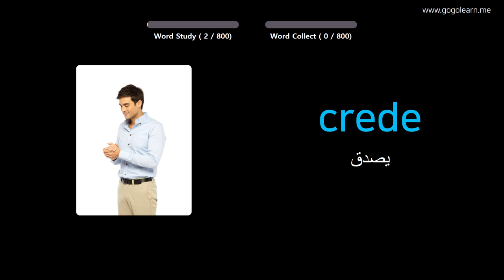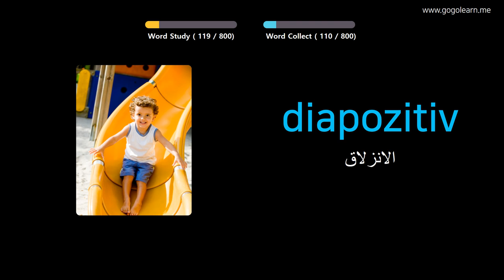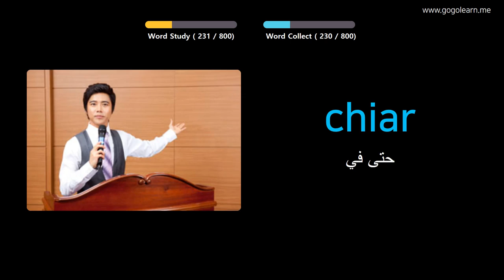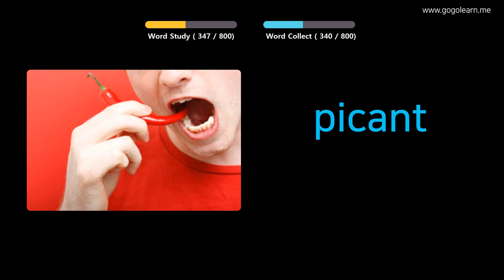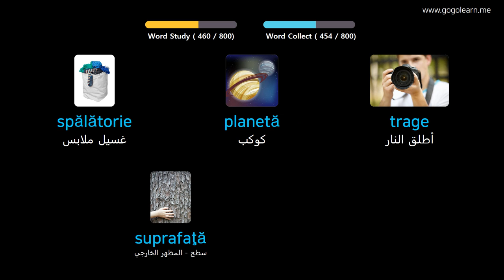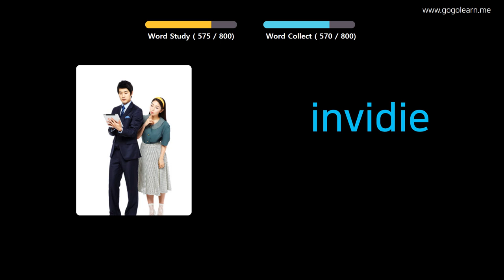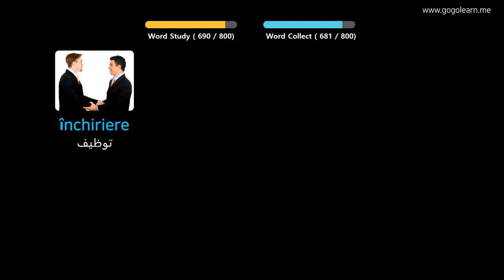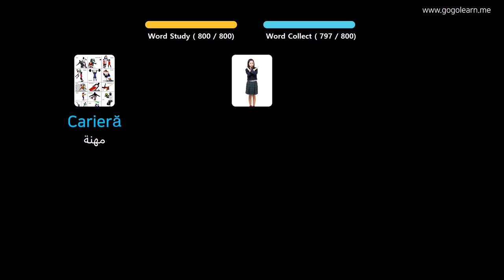تعلم اللغة النرويجية بالصور |المفردات النرويجية المدرسة المتوسطة | Golearn